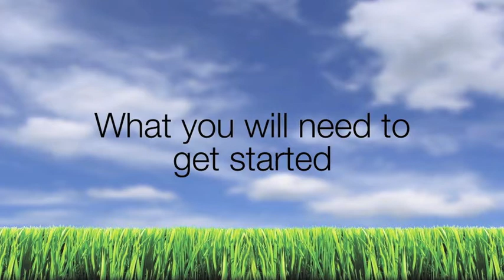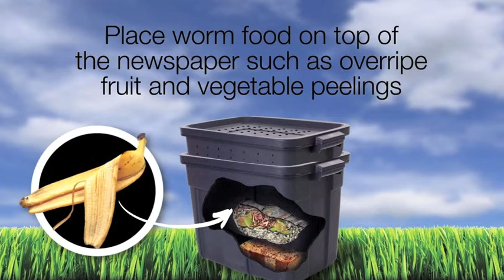Maak jou eie wurmplaas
Met die groeiende belangstelling in 'groen' en 'n omgewingsvriendelike leefstyl, is 'n wurmplaas 'n logiese volgende stap. Kyk net hoe maklik is dit om jou eie te maak.